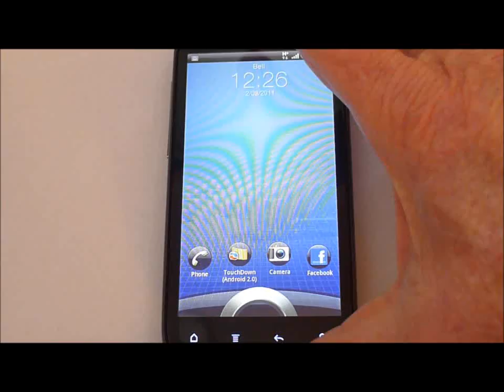HTC Sensation Lock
Demonstration of lock screen